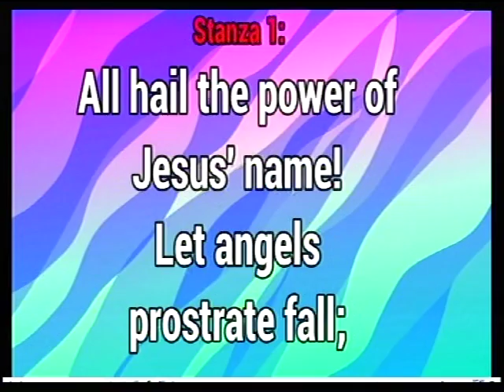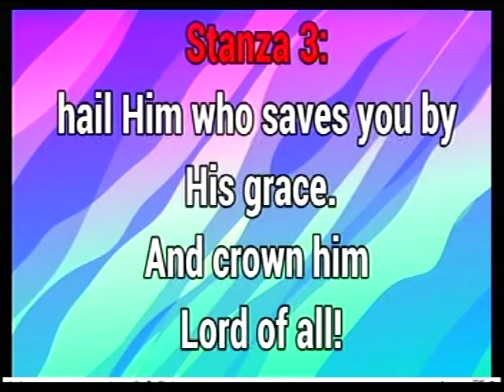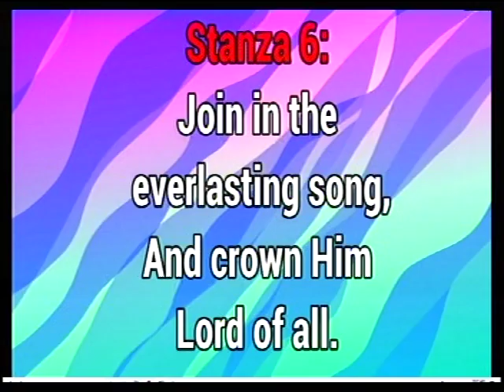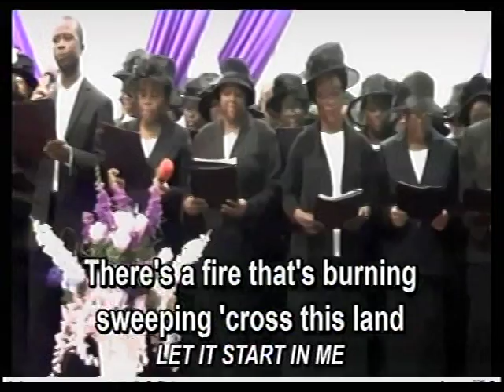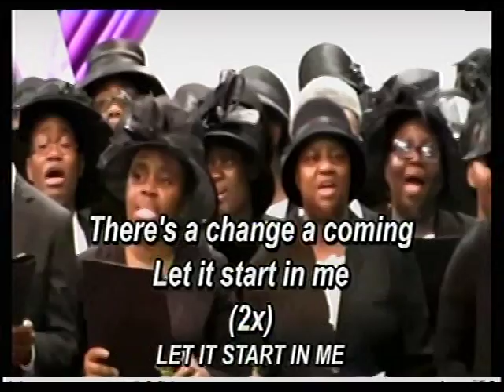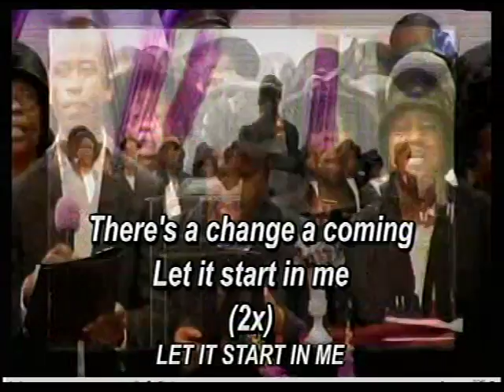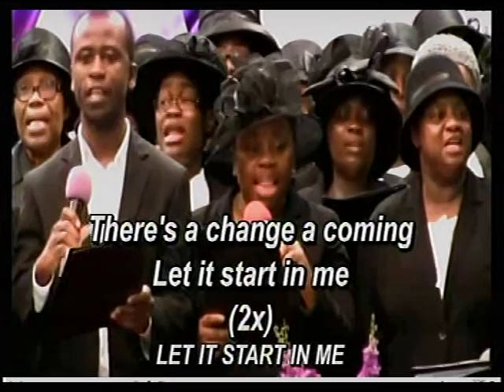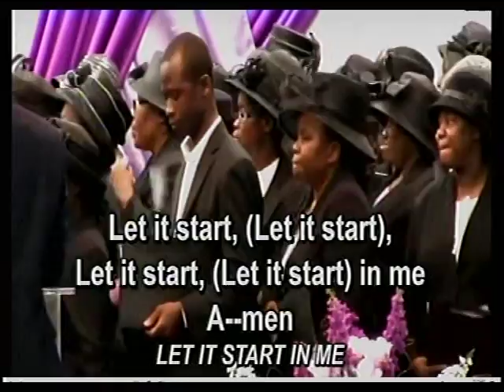ONE OF OUR LOCAL SUNDAY SERVICES.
*USA 5:00pm
Nigeria 9:00pm

A soft reminder of Our online prayer meeting come up Today Thursday 05/08/ 21 feel free to JOIN US TODAY  AT Deeper Life  Bible Church Charlottesville For Our Online Prayer Meeting*

FreeconfrencecallHD. Com
Dial in  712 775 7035
Code 344823#

Facebook Login:
Matthew Akanmu

Habakkuk 2:2
God please we need:
1) Permanent place of worship
2) Church Van.
3) We need worker,please come to Macedonia